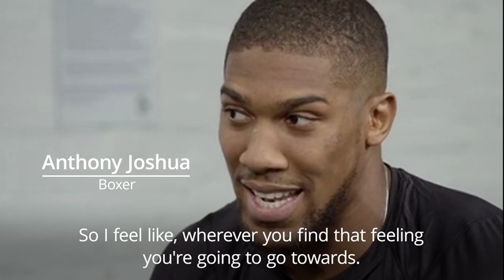Prince Harry: I've seen lives saved by sport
Made By Sport aims to get more children from poorer backgrounds into athletic pursuits.